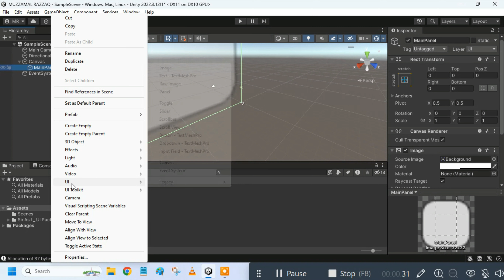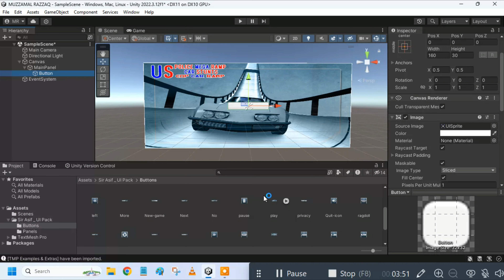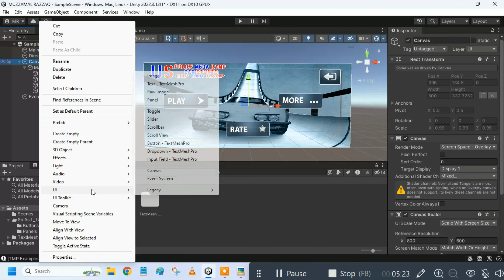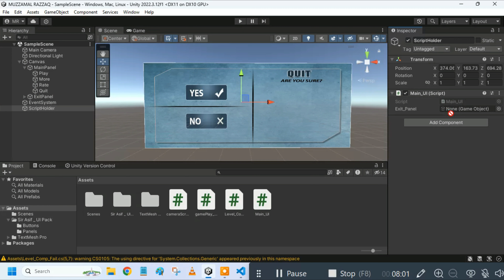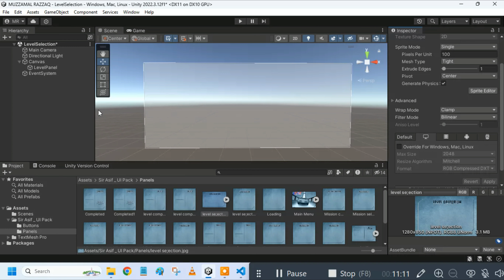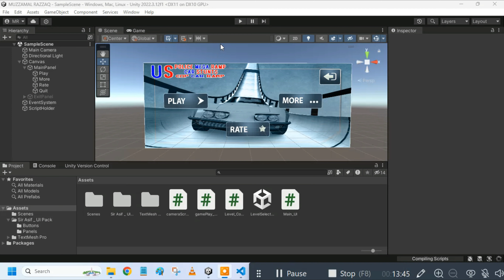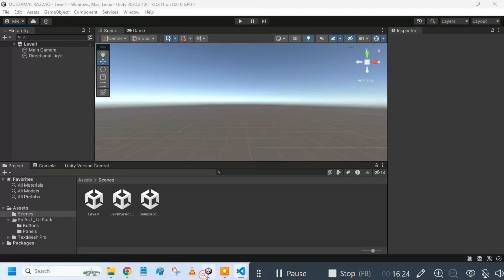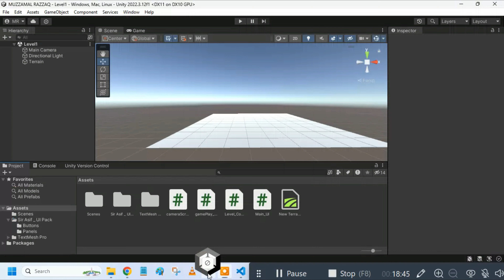Master Unity UI Design | Canvas, Buttons, Textures, Home Screen, and Level Selection 🎮 | Part 1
Embark on a journey into the exciting realm of Unity UI design with our step-by-step guide. In this first installment, we'll cover essential elements such as creating a canvas, designing interactive buttons, incorporating dynamic textures and images, crafting captivating home screens, and implementing an intuitive level selection feature.

🎨 Topics Covered:
'Setting up the Canvas: Learn the basics of creating a canvas in Unity, establishing the foundation for your UI design.
Crafting Stylish Buttons: Dive into the intricacies of button design, discovering techniques to create visually appealing and interactive buttons.
Dynamic Textures and Images: Explore how to integrate dynamic textures and eye-catching images, adding depth and vibrancy to your UI elements.
Designing the Home Screen: Master the art of creating a compelling home screen that captures players' attention and sets the tone for your game.
Interactive Panels: Understand the nuances of designing UI panels, enhancing user experience through effective layout and functionality.
Crafting a New Scene: Follow along as we create a new scene, implementing the elements covered so far and witnessing your game come to life.
Level Selection Feature: Conclude Part 1 by learning how to implement a dynamic level selection feature, providing players with a seamless and engaging experience.
🚀 Join Us on This Journey:
Whether you're a seasoned developer or a newcomer to Unity, this series is designed to equip you with the skills needed to master UI design.